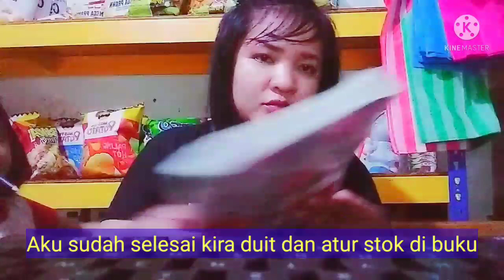kalau sudah ngantuk di kedai inilah yang terjadi